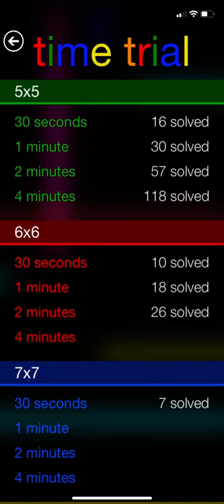World Record Flow Free 4 minute time trial 5x5!! 119 flows!!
This is the world record as far as I know at this time. Please let me know what your times are, especially if they’re close or better than mine.